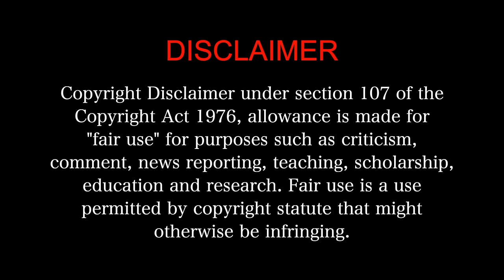BHAVESH JOSHI SUPERHERO Part 3/3 | Harshvardhan Kapoor